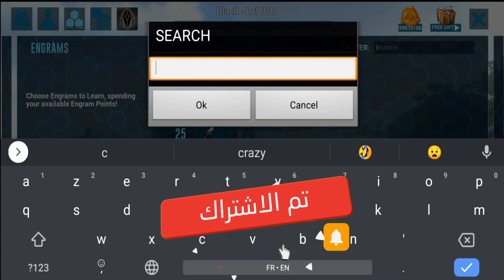ارك سرفايفل موبايل | سمكة اللمبة المعدلة ark survival evolved mobile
سلام عليكم  في معلومات ممكن تفيدكم هنا 👇👇👇👇

ارك سرفايفل موبايل | سمكة اللمبة معدلة ark survival evolved mobile

__________________🌹بلايليست🌹________________

_______________🌹مواصفات الجهاز🌹______________